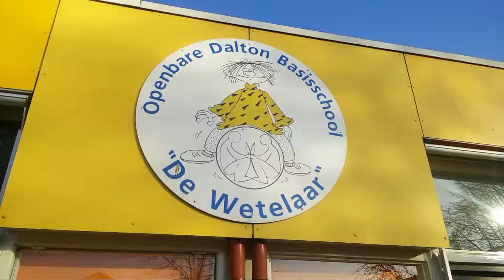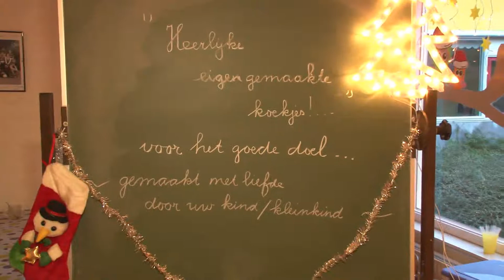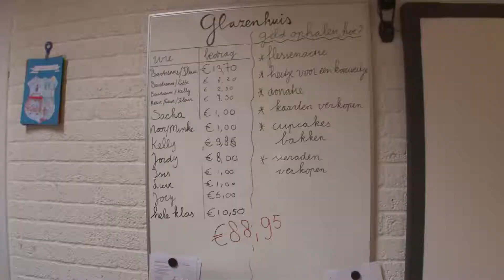GlazenHuis Doesburg Woensdag 17 dec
Opnieuw ging DoesburgTV een kijkje nemen op het schoolplein voor de Wetelaar waar het Glazenhuis Doesburg zijn derde dag beleefde. Manon Meeuwissen leidde ons rond in het onderkomen waar radio, sapjes en spinnen én geld ophalen het doel is .